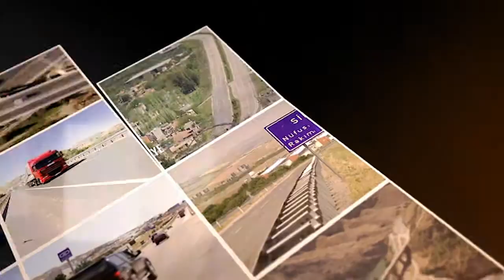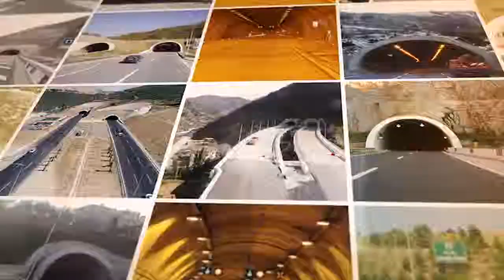Cumhurbaşkanımız Sayın Recep Tayyip Erdoğan’ın hizmetleri